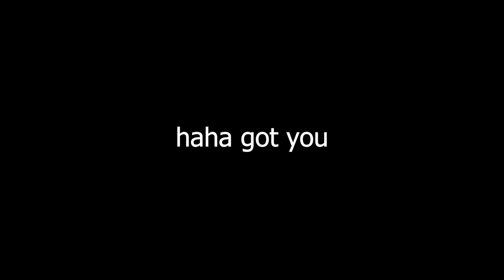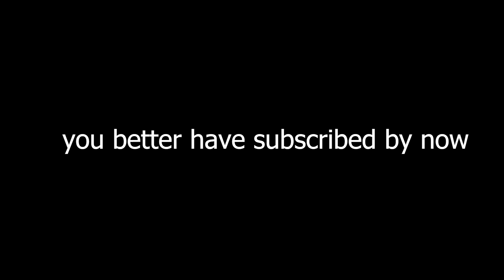THIS GAME IS TOO SCARY FOR ME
THIS GAME IS SO SCARY!!